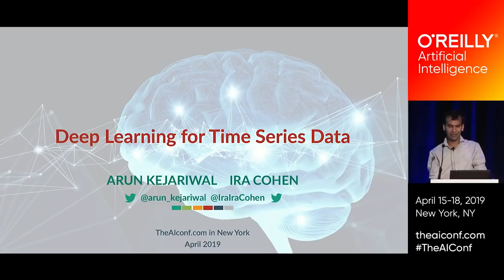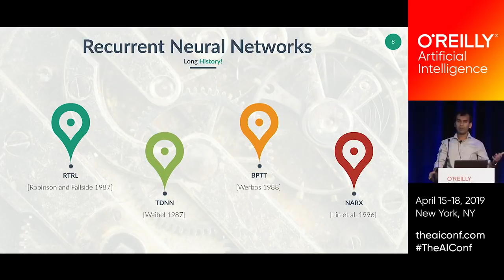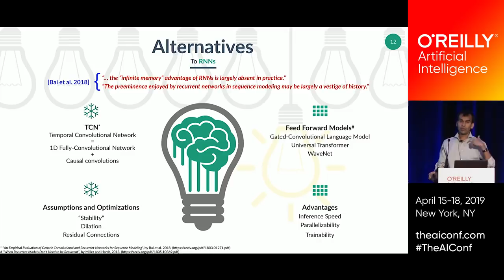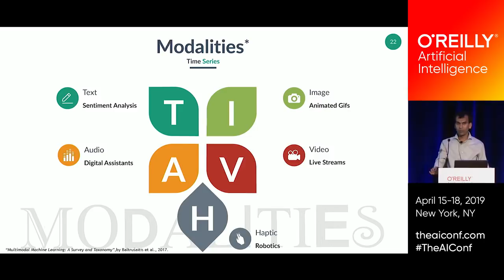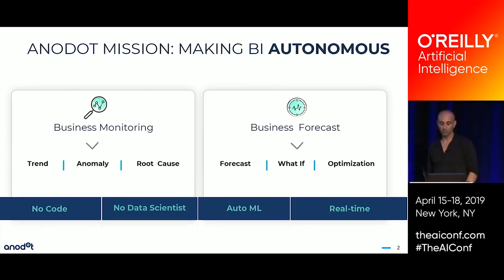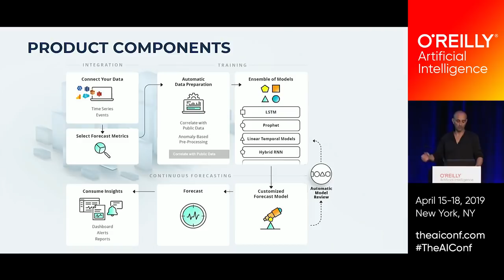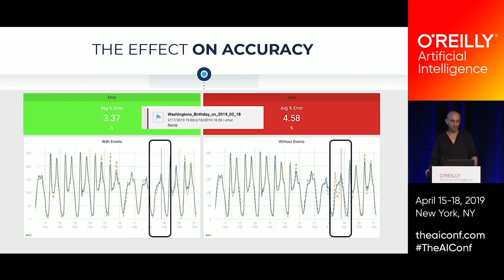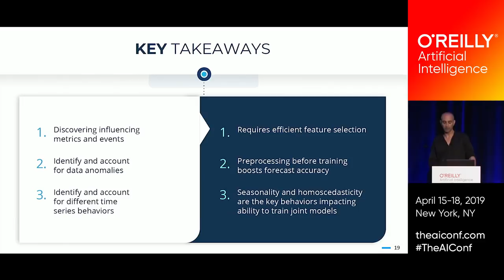Deep Learning for Time Series Data (O'Reilly Artificial Intelligence Conference)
Arun Kejariwal and Ira Cohen, both thought leaders in the deep learning space, share a novel two-step approach for building more reliable prediction models by integrating anomalies in them. They then walk you through marrying correlation analysis with anomaly detection, discuss how the topics are intertwined, and detail the challenges you may encounter based on production data. Present at the 2019 O'Reilly Artificial Intelligence Conference.

Kejariwal is an R&D leader and data enthusiast who has previously served in management roles at Twitter, Netflix, Yahoo! and Machine Zone. He has also authored numerous publications statistical and machine learning, time series analysis, data-driven mobile marketing, software development, and hardware design. He is a self-described advocate of open source.

Ira Cohen is co-founder and chief data scientist of Anodot, the Autonomous Analytics company He specializes in machine learning, statistical modeling and video analysis; classification; semi-supervised learning; Bayesian Network classifiers; and adaptive temporal modeling. He is an expert in the application and development of statistical machine learning to solve business challenges.

The O'Reilly AI Conference is where cutting-edge science meets new business implementation. It's a deep dive into emerging AI techniques and technologies with a focus on how to use it in real-world implementations. You'll dissect case studies, delve into the latest research, learn how to implement AI in your projects, share emerging best practices in intelligence engineering and applications, uncover AI's limitations and untapped opportunities and anticipate how AI will change the business landscape.